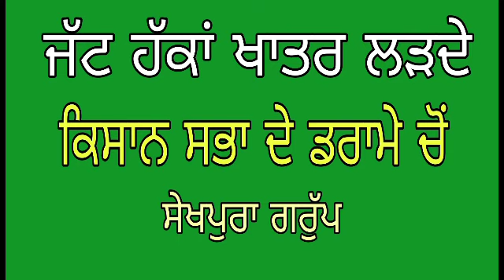ਜੱਟ ਹੱਕਾਂ ਖਾਤਰ ਲੜਦੇ Kissan sabha de darame cho Shekhpura group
Jatt hakka khatit lad de
Kissan sabha de darame cho
Group members-Resham singh raffi,Harbhajan singh aishi, Bhola singh andhadak,Jagdev singh dukhiya,Balvir singh komal,Baljeet singh changiada,Surinder singh shindi